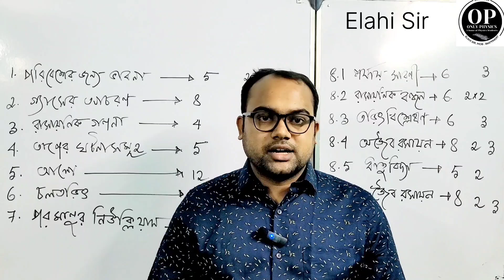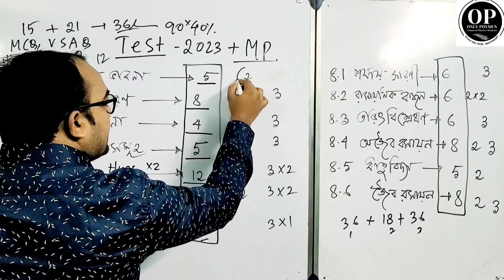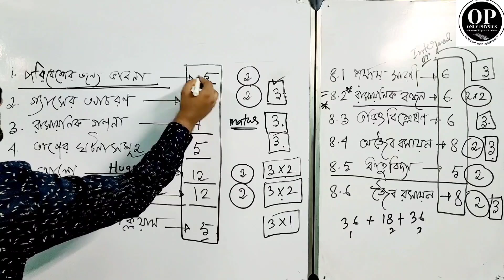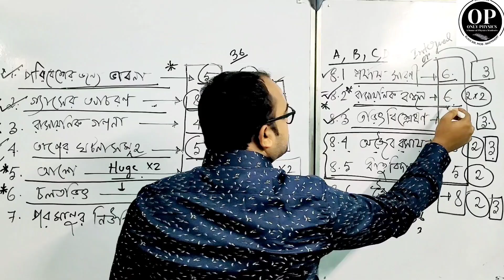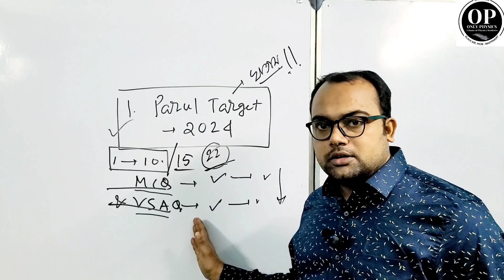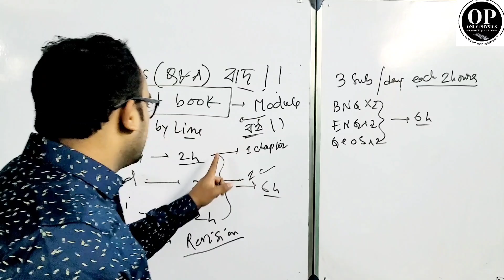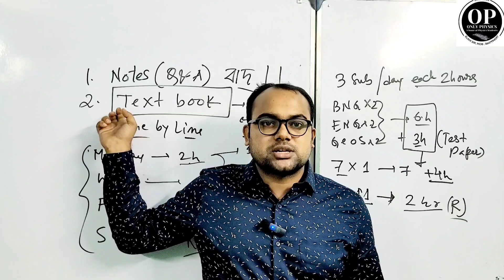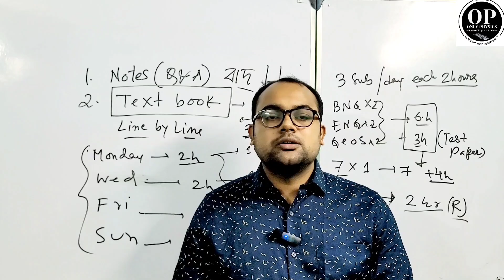Madhyamik - 2024 Perfect Study Planning ! মাধ্যমিক ভৌত বিজ্ঞান সাজেশন ! Physical Sciemce Suggestions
My Dear Students, In this Video, I have discussed about the Madhyamik - 24 Study planning, important chapters and Suggestions for Physical Science. I hope this will help you.

Welcome to *ONLY PHYSICS*

Study with Logics & Love Physics.